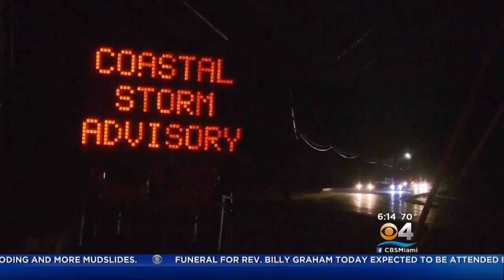Powerful Nor'easter Cause Flight Cancellations Nationwide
Northeast U.S. coast could see wind gusts of up to 90 mph.